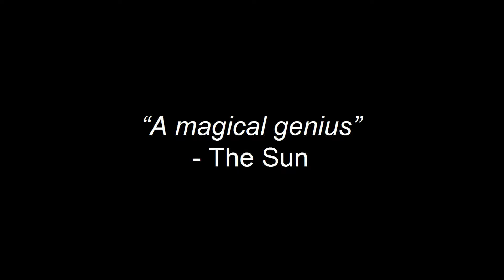The Paranormalist Trailer - Dr Robert Ing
The Paranormalist conducts live demonstrations where audience members have the opportunity to read minds, move objects with only their minds and experience paranormal feats as witnessed by 19th century audiences. The Paranormalist is available for your Theatre or next corporate or private event. for further details.